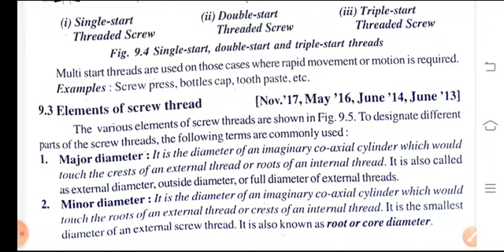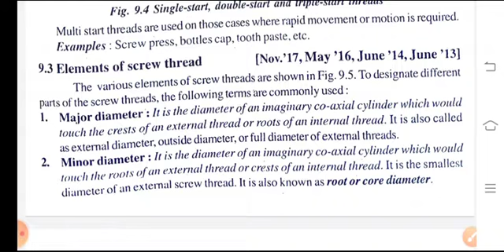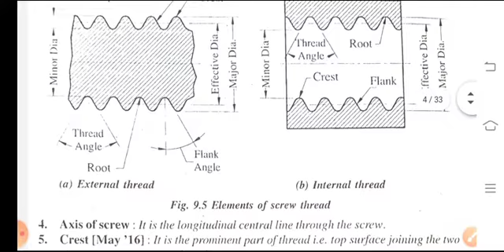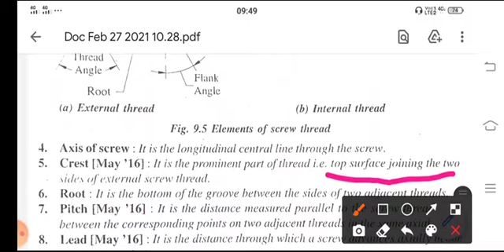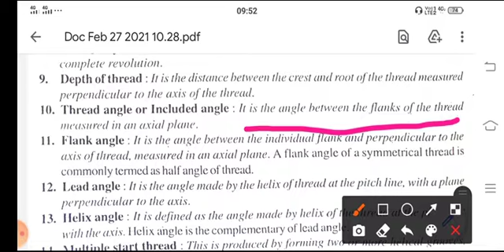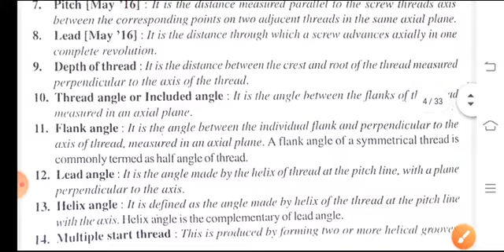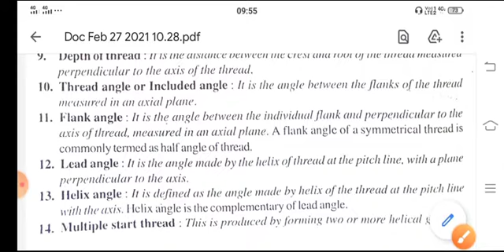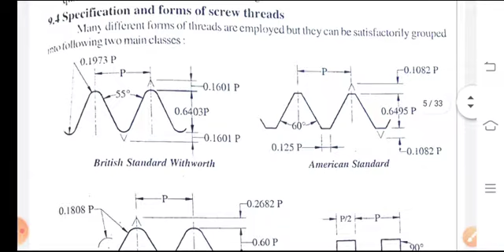Mechanical Measurement And Metrology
Elements Of Screw Threads